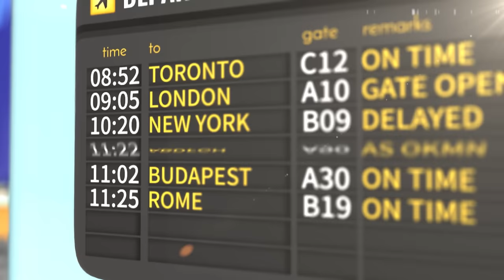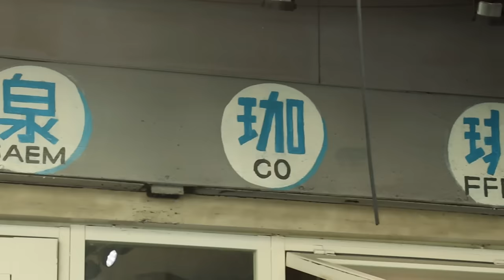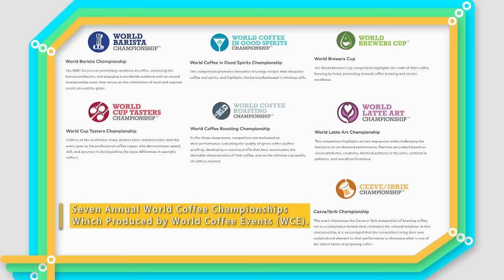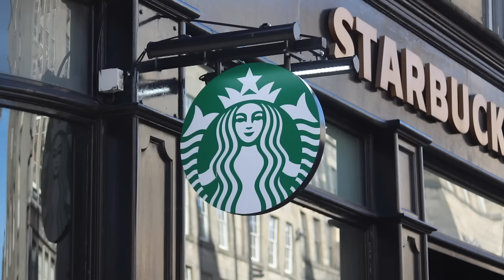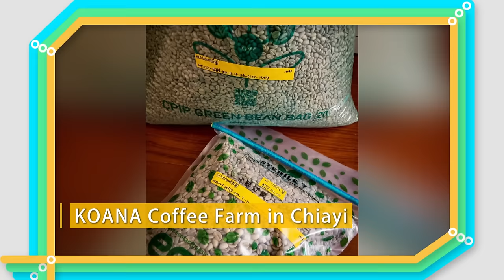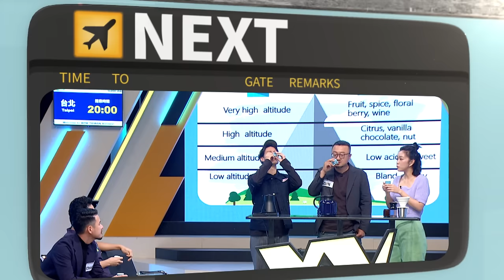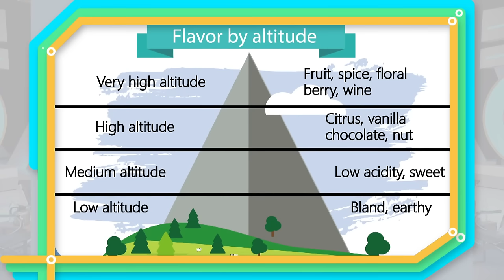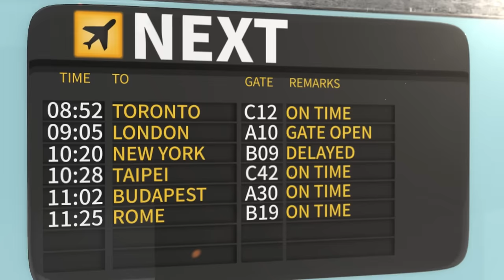The Home of Barista Champions: Taiwan｜Wow! Taiwan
Taiwanese baristas have made a name for themselves in the global coffee scene, winning championships in major contests and events. In the last decade, Taiwan has been an emerging and thriving coffee market, with more and more baristas, brewers, roasters and farmers joining the party. Learn more about how local coffee communities explore nuanced flavors with their exquisite palates and wow the world with their craftsmanship.